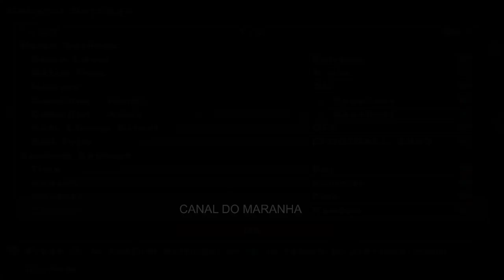PES 2023 PS2 COPA DO MUNDO 100% ATUALIZADO NARRAÇÃO JORGE IGGOR EDITOR ALIGAMEZ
MEU COMPUTADOR

16gb memória ddr3

CONSOLES

PLAYSTATION 4
XBOX ONE S